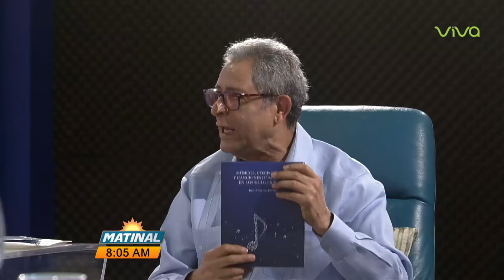Félix Jiménez (Felucho), ex ministro de turismo y ex presidente de REFIDOMSA